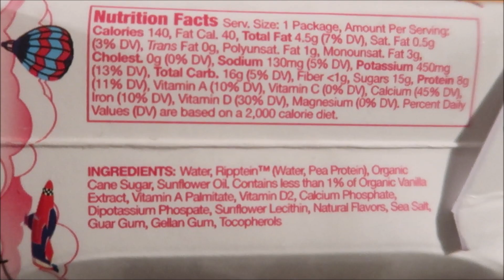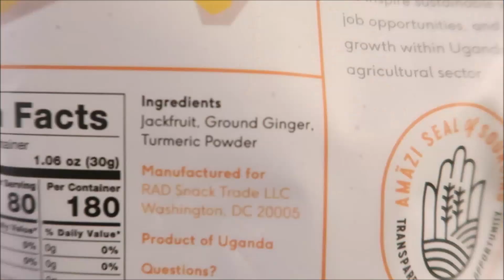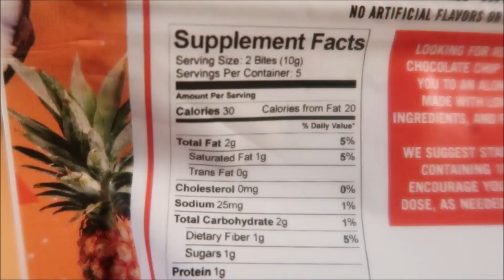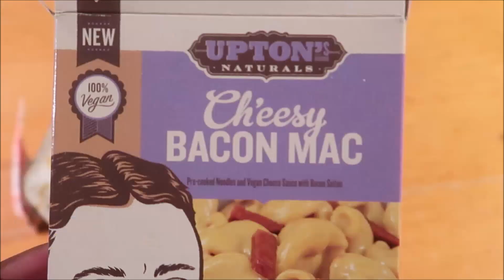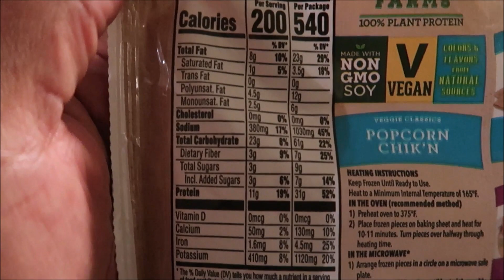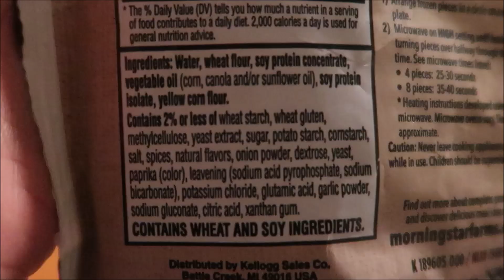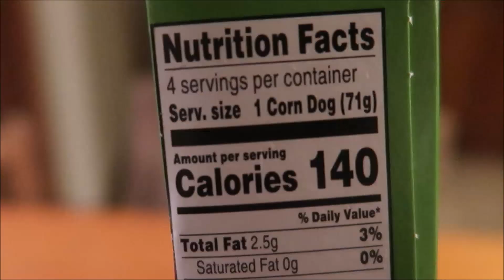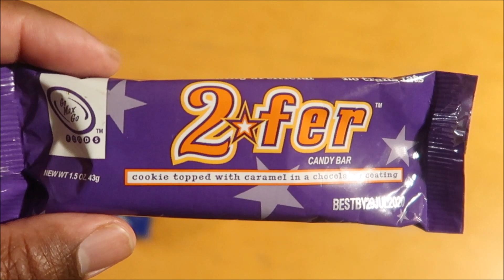VEGAN KIDS Back to School Snack Taste Test | Vegan Corndogs & Popcorn Chicken Review (MorningStar)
Today our vegan kids share their back to school and after school meal taste test featuring the Mylk Guys Back to School Snack Box. These are some quick vegan snacks and meals that we think would be perfect for lunchboxes or as after school treats. We also review MorningStar Farms vegan corn dogs and vegan popcorn chicken as well (not included in the snack box)!

Our new vegan family cookbook is NOW AVAILABLE as a 3-book bundle!

To usher in 2021, for 21 days, we are offering our 3-book Vegan Family Cookbook Bundle for only $9.99!

Our goal is always to present honest reviews so that you can make an informed decision about the products, companies and restaurants that you may or may not have heard about. Always research these products and decide if they are right for you and your family!

Thank you to all who ordered! Don’t forget to leave a cookbook review

✨ JOIN our newsletter to be the first to know about new vegan products and launches

✨KITCHEN TOOLS:
Air fryer

✨FILMING/EDITING GEAR
Canon G7X
Canon T7i

//vegan food delivery
Healthy smoothies and soups delivered (Splendid Spoon) - Save $10 on your first order

//services
Instacart: sign up to have your groceries delivered, straight to your door

✨ About Us
We are This Infinite Life, a dynamic black vegan family of eight with six vegan kids! We share our love of plant-based food through easy recipes, down-to-earth product reviews, and joyful family vlogs!

Some of our subscribers' favorite vegan recipes from us include our vegan meatloaf, homemade vegan ground beef, and our delicious, healthy kale wraps. We've been among the first to feature up-and-coming vegan brands such as Slutty Vegan, Atlas Monroe fried chicken, and Daring chicken. We've also become known for our honest taste tests of meal delivery services such as our Veestro review, and the best vegan bacon.

Throughout our three years on YouTube, we've also been on the scene when a new vegan burger, chicken, or breakfast sandwich hits the market. We've traveled to vegan product launches such as Beyond Beef at Del Taco, KFC Beyond Fried Chicken, and the Impossible Whopper at Burger King.